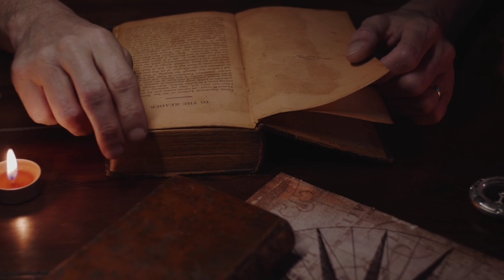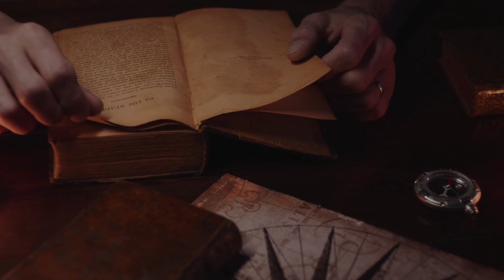वैदिक साहित्य ऋग्वेद वेद historyinhindi भारत का इतिहास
आज के वीडियो में हम पढ़ेंगे भारत के इतिहास के ही संदर्भ में वैदिक साहित्य को जिसमें हम श्रुति साहित्य तथा स्मृति साहित्य के साथ सामवेद यजुर्वेद अथर्ववेद और ऋग्वेद के संदर्भ में पड़ेंगे महिलाओं की स्थिति कैसी थी तथा इन वेदों के माध्यम से हमें किस प्रकार की जानकारियां इतिहास के संदर्भ में प्राप्त होती हैं परीक्षाओं की दृष्टि से महत्वपूर्ण जानकारियां को इस पर वीडियो में समाहित किया गया है अपेक्षा है आपको वीडियो पसंद आएगा आपसे अपेक्षा रखते हैं कि आप चैनल को सब्सक्राइब कीजिएगा वीडियो को लाइक और शेयर जरूर कीजिएगा तथा अपना बहुमूल्य समय हमें जरूर बताना निकालिए और बताइएगा कि हमारे वीडियो कैसे हैं यानी कमेंट जरुर कीजिएगा।